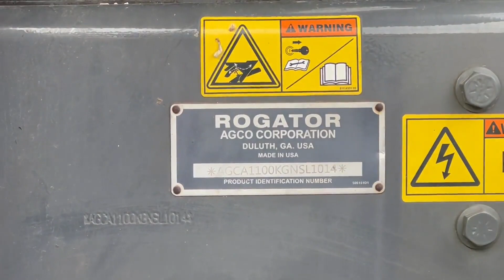2016 ROGATOR RG1100B For Sale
With New Leader L4330 G4 Multiplier spreader box, twin disk spreaders, 380/90R46 tires, fenders, hydraulic tread adjust, Leather seat, buddy seat, cab mirrors, Raven Viper 4 monitor, With Receiver, 4955 hours,